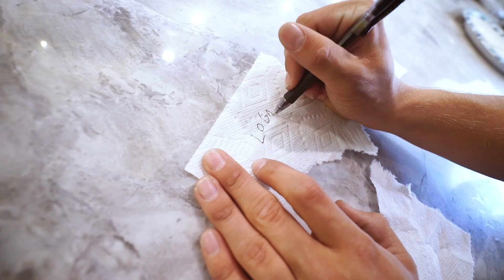MY LOGAN PAUL HALLOWEEN COSTUME **scary**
CYA TOMORROW!!